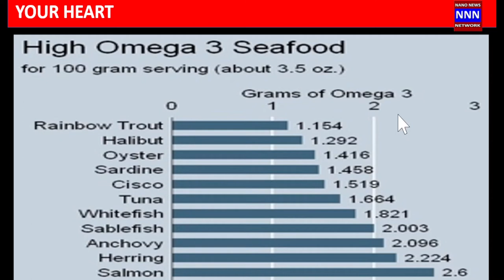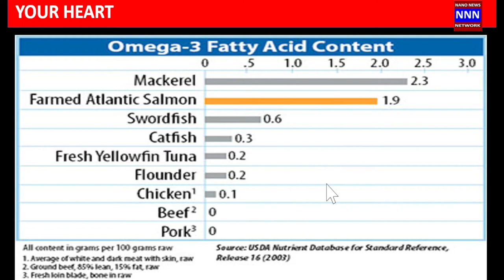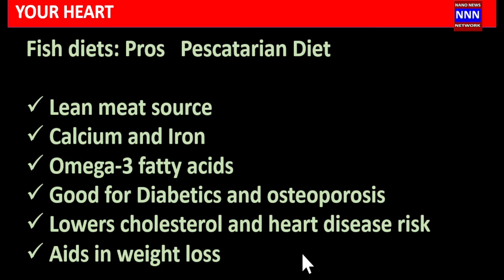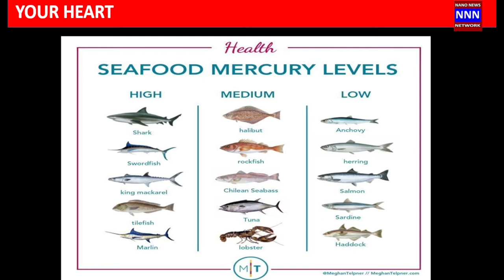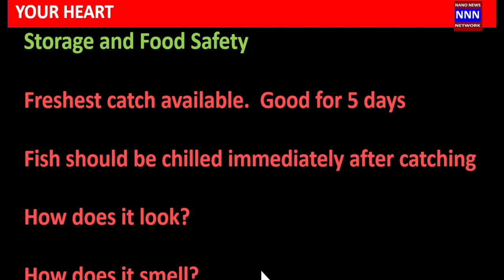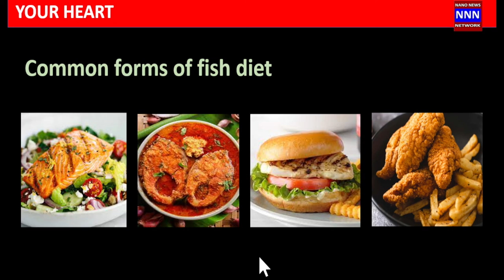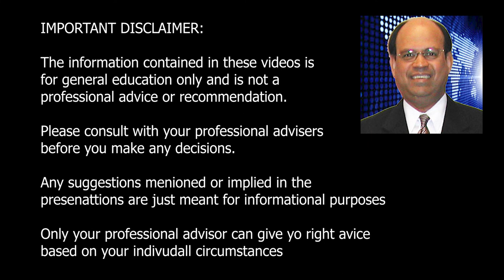Heart Healthy Diet | Can a fish diet reduce heart disease? | Dr. Nik Nikam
Heart Disease | Can a fish diet reduce heart disease? | Dr. Nik Nikam
Learn what kind of fish is good
What kind of fats does the fish have?
What fish does to your cholesterol levels?
How much fish you should eat?
What are the harmful effects of fish?

Indian culture, heritage, traditions, songs, and life in America.